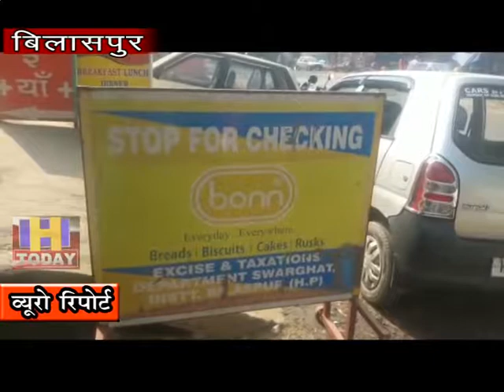18 OCT N 7 स्वारघाट में आबकारी व कराधान विभाग की टीम ने सोने व चांदी के आभूषण पकडे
हिमांचल प्रदेश की सीमा पर प्रवेश द्वार स्वारघाट में आबकारी व कराधान विभाग की टीम ने बिना टेक्स चुकाये और बिना बिल ले जाये जा रहे सोने व चांदी के आभूषणों पकडे हैं विभाग ने मौके पर ही करोबारी को जुर्माना लगाया